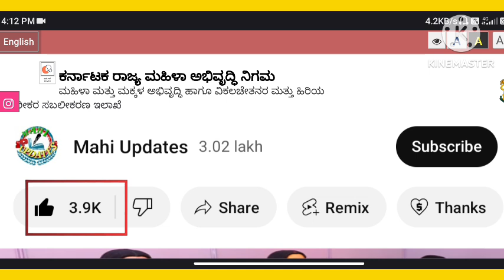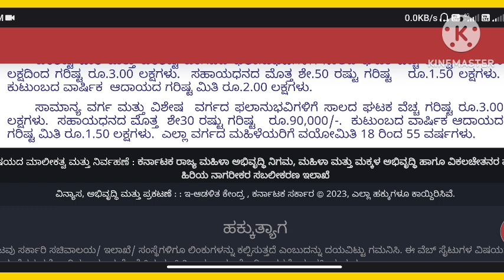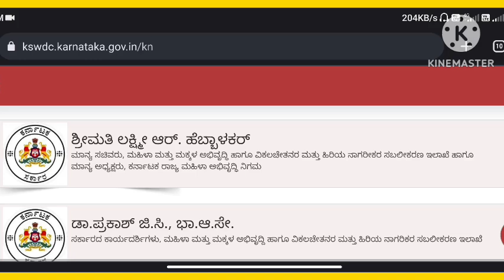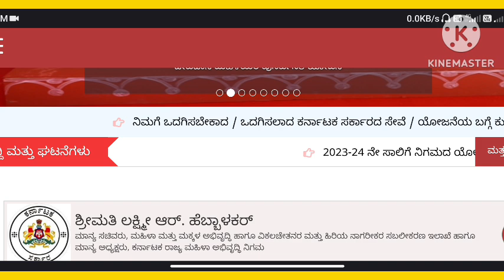ಹೊಸ ಯೋಜನೆ ಉಚಿತ 1.50 ಲಕ್ಷ💸 ಸಿಗುತ್ತೆ..! |Udyogini Yojane|How to Apply for Udyogini Yojane|Gruhalakshmi